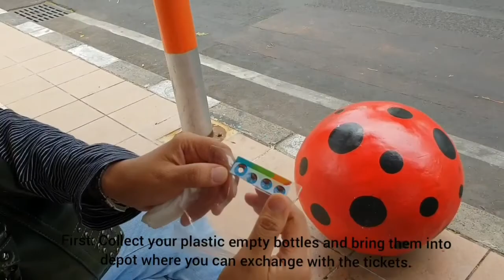My Indonesia Solo Trip 2018 / Naik Bus Tingkat Bayar Pake Plastik / Bahasa Indonesia with En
The news about paying the bus ticket with plastic instead of money has been spread out around the world, including in Germany where I am living. Both by televisions and other social medias broadcasted this news.

Since Surabaya is my homecity, I have been so proud of it. I was lucky in my solo trip to Surabaya, I had tried this beautiful bus. And it´s true, I paid with plastic for the ticket!!